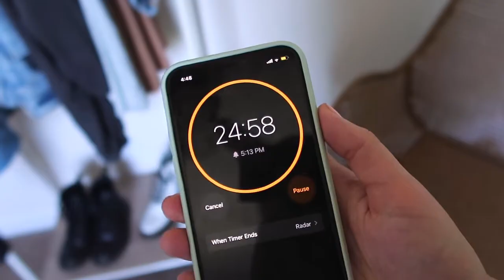5 TIPS TO BE MORE ORGANIZED AND PRODUCTIVE//how I increase motivation and productivity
In this video, I share 5 tips to be more organized and productive from someone who struggles with self-motivation and focus at times! These are some things that I have implemented in my life lately that I found enhance my productivity, so let me know which tip you will be trying in the comments!

Instagram & Tik Tok: hannahreneebanana
Poshmark: hannahrenee1319
source=myae&utm medium=infl&utm content=ae&utm campaign=storebio-Hannah Glover